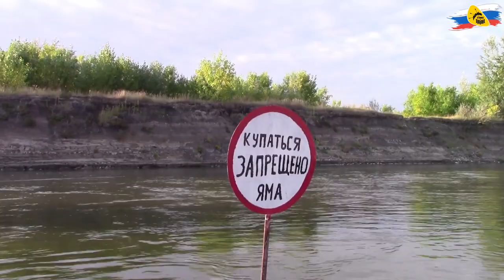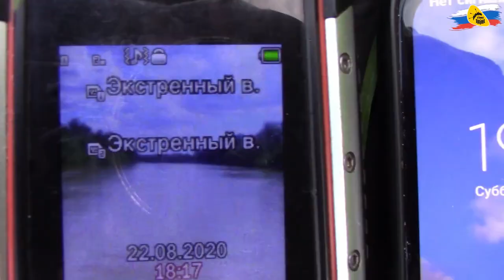Сплав на каяке Варвар Гигант по реке Хопер 34 дня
Живописный и душевный сплав на каяке ВарварГигант по реке Хопер!
Красивые виды и теплая компания )) Смотришь видео и проникаешься атмосферой!

Каяк Варвар Гигант отлично подходит для длительных сплавов, причем как по спокойной воде, так и по бурной.

Благодарим за предоставленное видео!